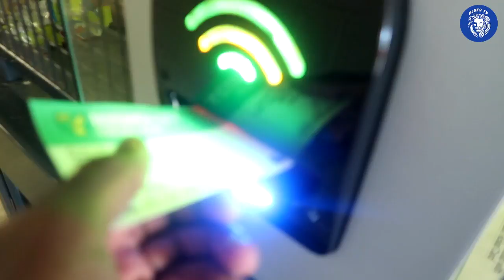Norwich 2-3 Chelsea Matchday Vlog || Abraham And Mount Take Their Chances